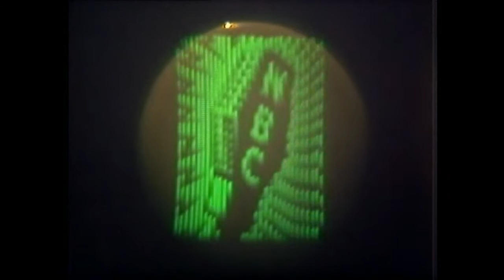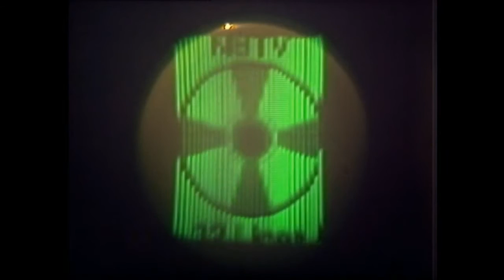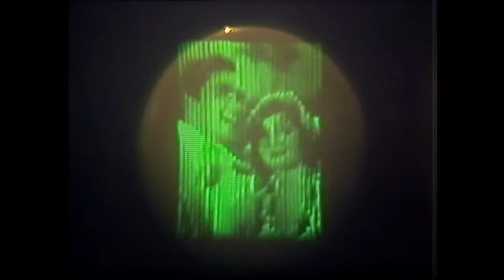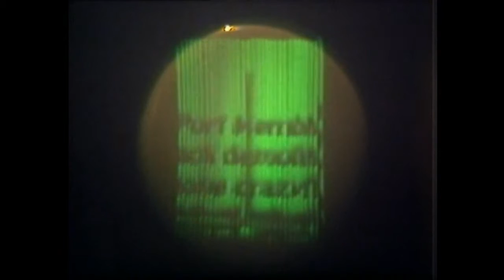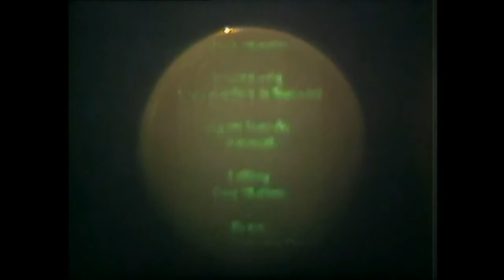3BP1 tube 32 line NBTV monitor off screen recordings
This is a 12 minute compile of off the screen video camera recordings of my RCA 3BP1 tube 32 line NBTV monitor displaying various pictures and videos. I decided to use my vintage 1979 Hanimex VC600-P colour vidicon tube camera to do the recordings due to the tube's persistent of vision lag characteristics as it can record the pictures how the eye sees them without the excessive flicker and frame breakup that can be seen via a CCD camera.